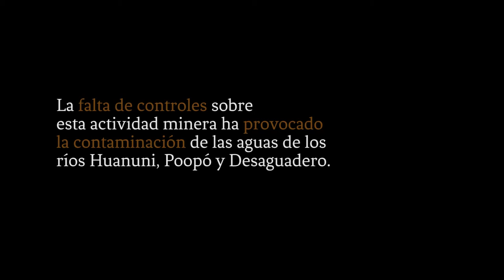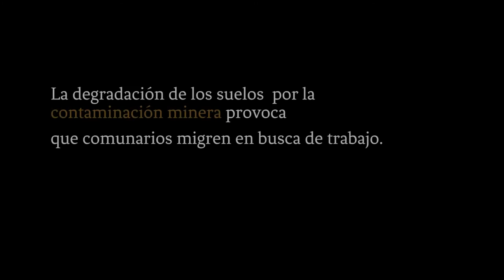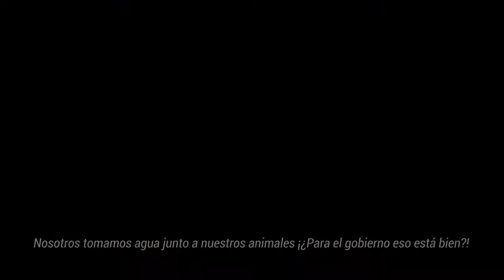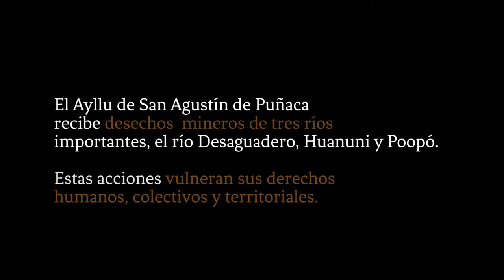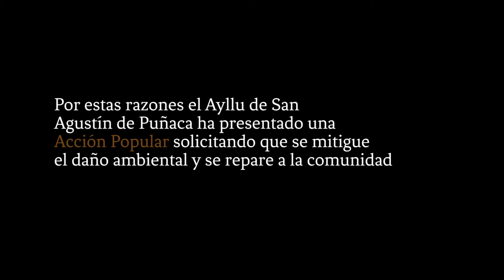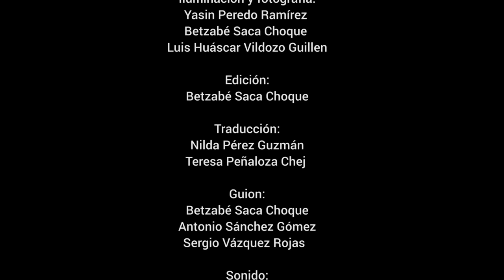Ayllu Puñaca: Defensores de Derechos Colectivos y Territoriales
En la Cuenca del lago Poopó se encuentran operando más de 400 establecimientos mineros, entre empresas públicas, privadas y cooperativas. La falta de controles sobre esta contaminación vulneran los derechos colectivos y territoriales del Ayllu San Agustín de Puñaca, por estas razones ha presentado una Acción Popular solicitando que se mitigue el daño ambiental y se repare a la comunidad.